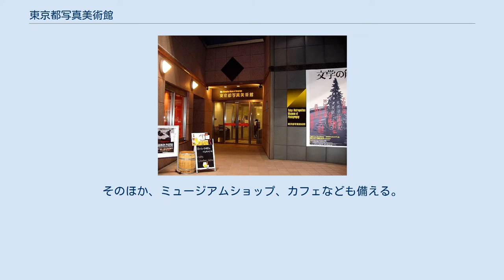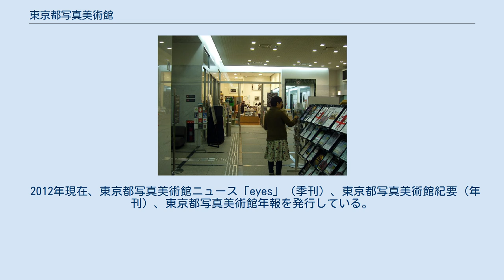東京都写真美術館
東京都写真美術館（とうきょうとしゃしんびじゅつかん）は、東京都目黒区三田一丁目にある、写真・映像専門の公立美術館である。
指定管理者制度により、東京都歴史文化財団グループ（公益財団法人東京都歴史文化財団、鹿島建物総合管理株式会社、アサヒビール株式会社の共同事業体）が管理・運営している。
 日本における初の本格的な写真映像の文化施設として設けられた美術館。
個人名を冠したものを除いた写真一般の美術館としては日本初である。
 展示施設としては、3階（写真共催展向けまたは貸出会場、495㎡）、2階（写真独自企画展向け会場、495㎡）・地下1階（写真以外の映像一般展向け映像展示室、532㎡）の3つがある。
4階は図書室となっており、図書36,500冊、雑誌1,400種を所蔵する。
1階ホール（283㎡）では新作映画の封切公開をしている。
そのほか、ミュージアムショップ、カフェなども備える。
 一次開館以降、多彩な企画展を中心に積極的に内外の写真作品を紹介し、また近年はアニメやテレビゲームといった写真以外の映像文化にも力を入れている。
 収蔵品として、荒木経惟、植田正治、木村伊兵衛、須田一政、東松照明、奈良原一高、濱谷浩、林忠彦、細江英公、森山大道、渡辺義雄など、日本を代表する作家の作品を多く収蔵している。
 2012年現在、東京都写真美術館ニュース「eyes」（季刊）、東京都写真美術館紀要（年刊）、東京都写真美術館年報を発行している。
 ^ 東京都写真美術館条例 ^ 都立文化施設の指定管理者について ^ 『収集の基本方針』より